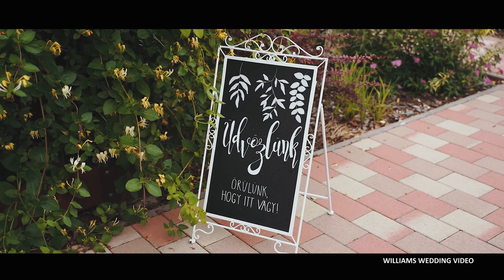Wedding film Eszter és Ádám 2022 06 11